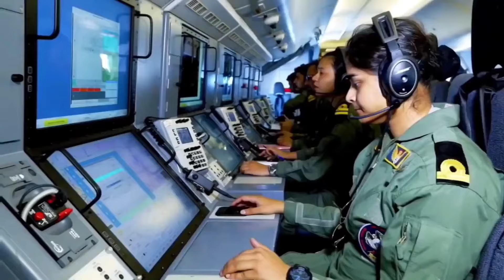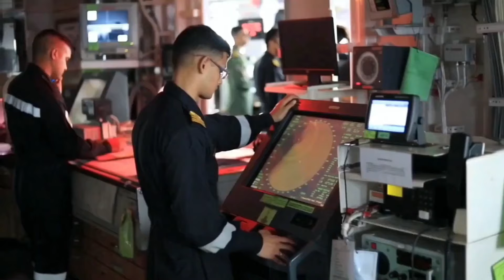इंडियन नेवी को मिलने वाले हैं 6 हॉक हेलीकॉप्टर, जानिए क्या है खासियत